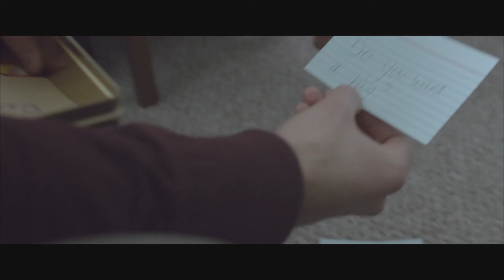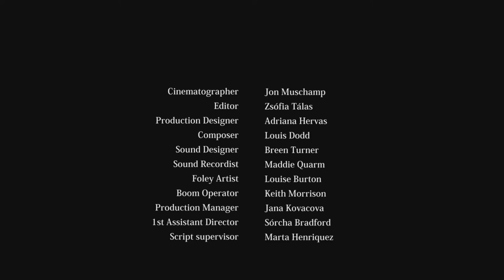Bubble - directed by Katie Hogben (2016)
Erica’s desperate to burst Paul out of his Depression, but on the first day he takes medication, she pushes too hard.

Written, directed and produced by Katie Hogben
Starring Raghad Chaar and Andreas Muñoz

'Bubble' was accepted for screening at the SWIFF (South West London International Film Festival) 2018; received nominations from the International Filmmaker Festival of World Cinema London 2017, including Best Director of a Short Film (Katie Hogben), Best Lead Actor in a Short Film (Andreas Muñoz), and Talented New Filmmaker (Katie Hogben); and was selected for Nottingham International Microfilm Festival 2016 and won the Audience Choice Award.

Director's statement
"The representation of Depression in modern media is so often the sad person, who takes medication, and is sad. The human experience of a mental health problem, for both the sufferer and loved ones observing, is much more complex. When spending long periods of time with a loved one experiencing Depression, I realised I had no idea how to help, or how to act around him when a black mood descended. I realised I was making things worse, but had no guidance on how else to be. It was then that I realised that there are no examples of stories or films that I knew of which exemplified what I should or could do for my loved one who was suffering so clearly but so internally. Bubble endeavours to be one such example."
Writer, director and producer of ‘Bubble’, Katie Hogben, April 2016

With thanks to vInspired for funding this film.